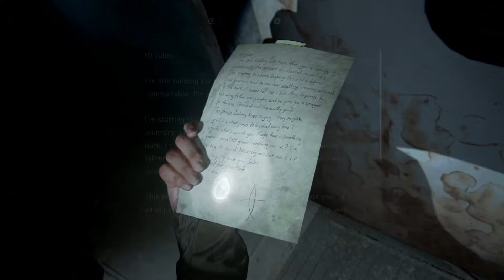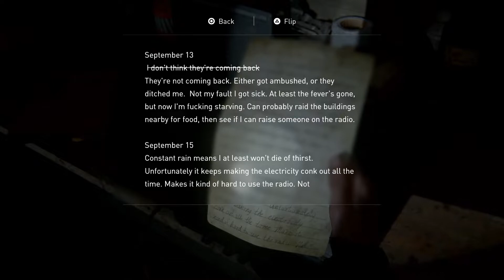The Last Of Us Part 2 [PS5] - Part 14 - Immune